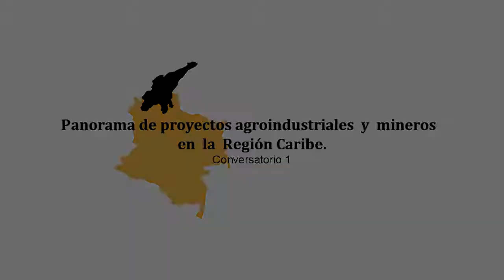Conversatorio 1: Panorama de proyectos agroindustriales y mineros en la Región Caribe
SEMINARIO REGIONAL DERECHO A LA TIERRA Y LA RESTITUCIÓN EN LA REGIÓN CARIBE, Abril 6 y 7 de 2011.

Este video fue editado de la transmisión en directo (Video streaming) hecha por el Canal de LiveStream de ACNUR.